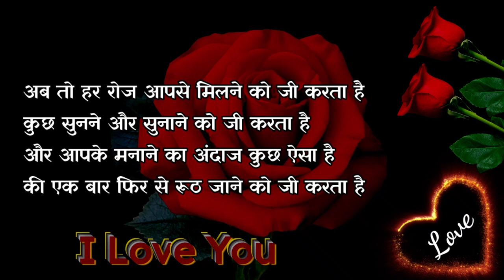झुकी हुई पलकों से🌹Good morning shayari 💗 Good morning status 💓 Good morning photo 💖 Gulab Phool